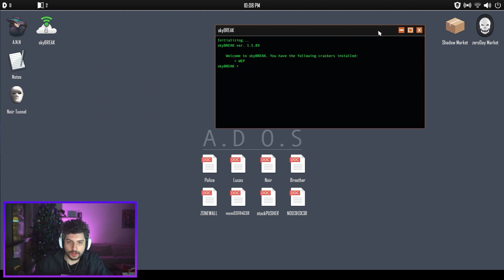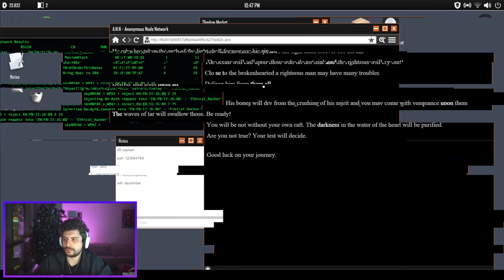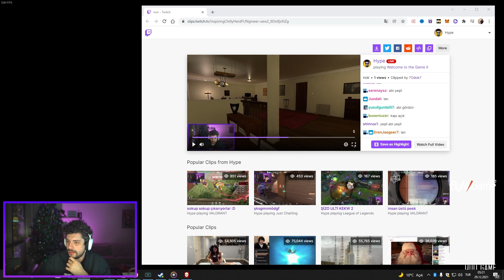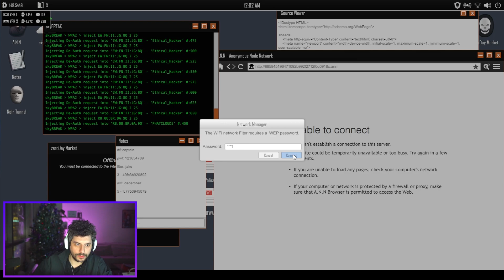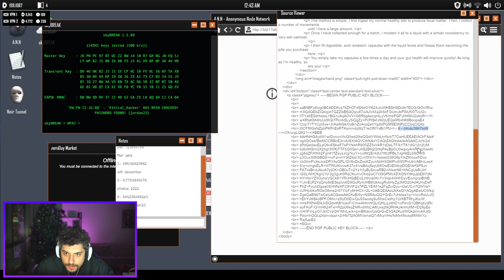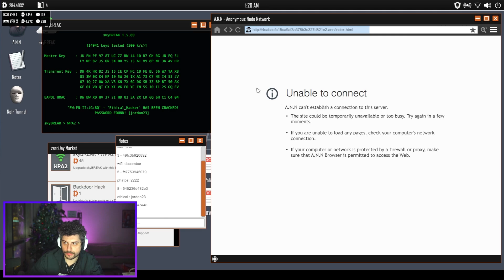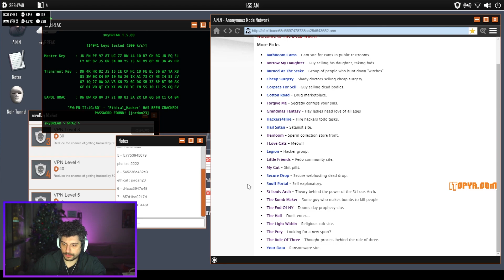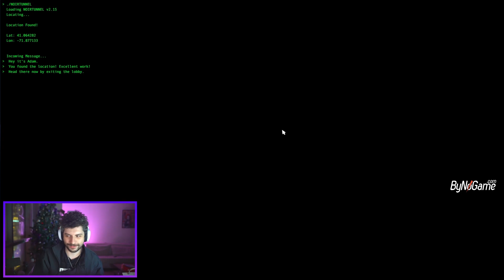Yoksa O Gece Bu Gece mi? | Welcome to the Game II | HYPE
Kegri oyun serisinde menüde kanal efsanelerinden olan Welcome to the Game II var!
Yoksa o gece bu gece mi?